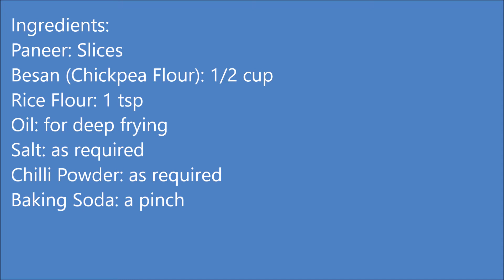PaneerPakoda |పన్నీర్ పకోడ | Paneer Pakora | PaneerSnackRecipe | Paneer Recipes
It is an easy to do, delicious snack.